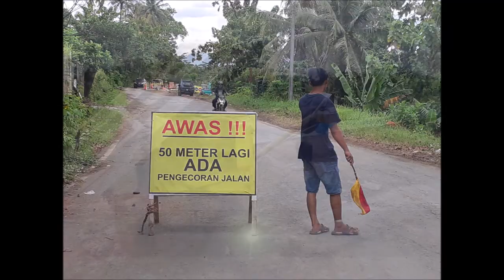Kondisi Terkini Jalan Kesugihan-Menganti Cilacap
Hati-hati ya Lur... jalannya satu per satu...gantian dan sabar...